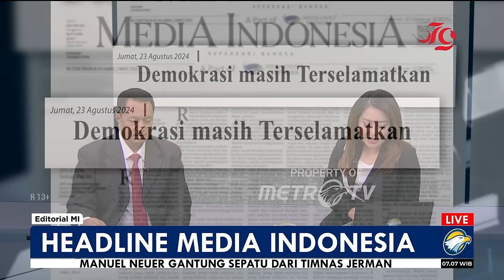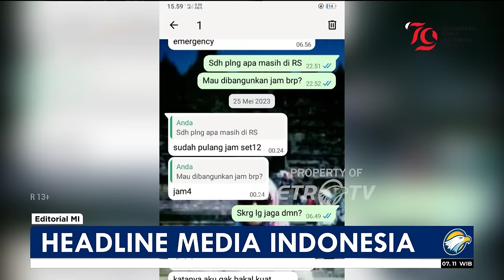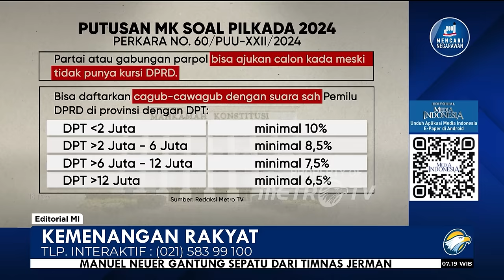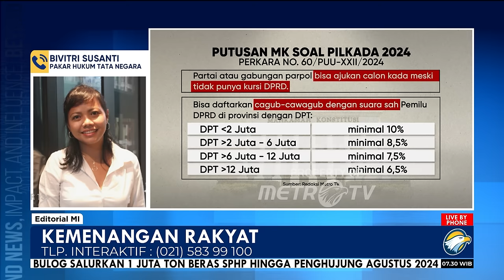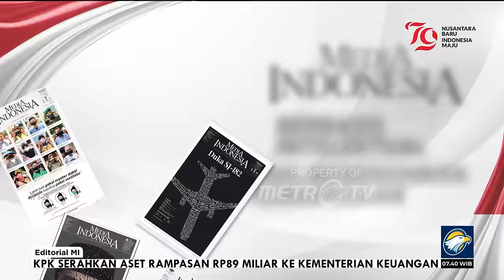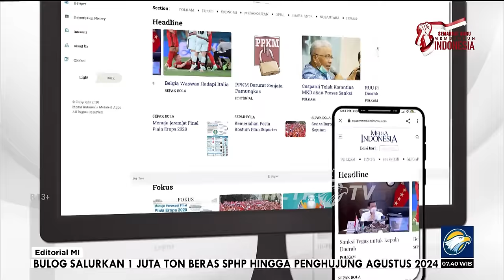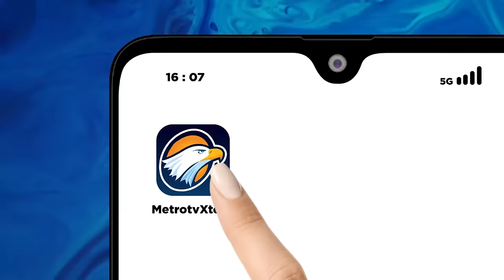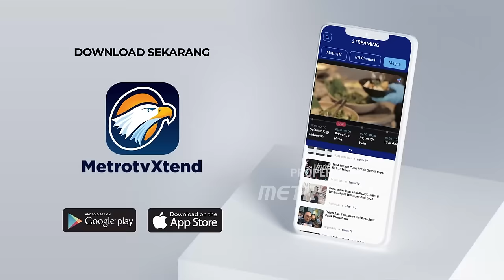Bedah Editorial MI - Kemenangan Rakyat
PEMBATALAN pengesahan revisi Undang-Undang Pilkada oleh DPR ialah kemenangan rakyat dan akal sehat. Sebelumnya, DPR mengagendakan rapat paripurna untuk mengesahkan revisi undang-undang yang poin utamanya menganulir dua putusan Mahkamah Konstitusi, yakni soal ambang batas pencalonan kepala daerah dan penetapan syarat usia pasangan calon kepala daerah.

Gerakan rakyat muncul karena tingkat kepatuhan penyelenggara negara akan konstitusi benar-benar diuji. Betapa tidak, putusan MK yang jelas-jelas jadi produk konstitusi dan tidak ada jalan lain kecuali dipatuhi dan dijalankan, hendak dicari celahnya untuk dianulir oleh wakil rakyat dan pemilik kekuasaan. Tidak mengherankan bila publik  menyebut DPR dan pemegang kendali kekuasaan tengah bermain api.

Mereka bermufakat hendak menyiasati konstitusi dengan merevisi aturan main pencalonan kepala daerah yang termaktub dalam Undang-Undang Nomor 10/2016 tentang Pilkada. Aksi siasat tersebut dilakukan hanya berselang sehari setelah Mahkamah Konstitusi mengeluarkan dua putusan penting. Pertama, Putusan Nomor 60/PUU/XXII/2024 yang mengubah ambang batas pencalonan partai politik atau gabungan partai politik untuk mengusung pasangan calon kepala daerah dan calon wakil kepala daerah.

Kedua, Putusan Nomor 70/PUU-XXII/2024 menegaskan bahwa batas usia minimum calon kepala daerah dihitung sejak penetapan pasangan calon oleh Komisi Pemilihan Umum (KPU).

Putusan itu menggugurkan tafsir putusan Mahkamah Agung sebelumnya yang menyebut bahwa batas usia calon kepala daerah dihitung sejak pasangan terpilih dilantik. Maka, hasrat menggebu-gebu untuk mengesahkan revisi UU Pilkada itu dijawab dengan gerakan massa sipil di berbagai wilayah di Tanah Air.

Gerakan rakyat dari berbagai elemen itu umumnya menilai telah terjadi pembangkangan dan pembegalan terhadap konstitusi. Mereka yang selama ini diam, mengamati, dan pasrah seperti mendapatkan energi untuk bergerak kembali karena hasrat mengakali konstitusi itu tidak bisa lagi ditoleransi.

Penyiasatan konstitusi itu sudah mengancam demokrasi, ketaatan bernegara, dan mengancam masa depan bangsa. Berkali-kali di forum ini kita sampaikan bahwa tidak ada ruang bagi putusan MK yang bersifat final dan mengikat itu untuk ditafsirkan kembali. Pemerintah dan DPR semestinya paham betul bahwa satu-satunya ruang yang ada hanyalah menaati dan melaksanakan putusan itu tanpa "reserve"

Putusan MK bersifat eksekutorial atau langsung dieksekusi dan "erga omnes" atau mengikat untuk semua pihak tanpa terkecuali. Semua pihak, termasuk dalam hal ini DPR, KPU, Badan Pengawas Pemilu (Bawaslu), partai politik, pemerintah, maupun masyarakat harus tegak lurus mematuhi isi putusan MK itu.

Pemerintah dan DPR juga pasti tahu bahwa keputusan MK terkait dengan pilkada tidak dapat dibatalkan oleh DPR, mestinya juga tidak dibatalkan oleh peraturan pemerintah pengganti undang-undang (perppu).  Bila pemerintah dan DPR berkukuh memutar haluan putusan MK, maka akan muncul kekacauan aturan, ketidakpastian hukum, dan perlawanan tiada henti dari rakyat yang merasa hak mereka memperoleh calon pemimpin yang mereka kehendaki terus diamputasi.

Revisi itu, bila tetap dilanjutkan, berpotensi menimbulkan sengketa antarlembaga negara seperti Mahkamah Konstitusi versus DPR yang berkepanjangan.

Jika itu terus berlanjut, kondisi itu akan sangat merugikan seluruh elemen masyarakat karena kontraproduktif dan menimbulkan kerusakan kehidupan bernegara.

Berbagai kekhawatiran itulah yang membuat gerakan rakyat bermunculan, baik di dunia maya maupun aksi turun ke jalan. Tekanan rakyat pun tidak sia-sia. DPR, sebagaimana dinyatakan oleh Wakil Ketua Sufmi Dasco Ahmad, akhirnya mengikuti putusan MK. Wakil rakyat yang terus ditekan oleh rakyat akhirnya mengikuti kehendak rakyat.

Gerakan rakyat mengawal putusan MK ini mestinya memberi pelajaran penting bagi siapa pun yang sedang memegang dan mengendalikan kekuasaan untuk berhenti bersiasat terhadap kehendak rakyat. Rakyat yang selama ini diam bukan berarti tidak tahu, tapi sesungguhnya sedang menunggu sampai batas tertentu untuk bergerak serentak membela akal sehat. Dan, kewarasan akan selalu punya ruang untuk menang.